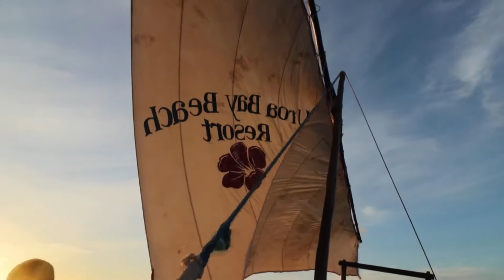Uroa Bay Beach Resort Sunset Cruise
Experience the beautiful sunset on the traditional dhow boat sailing across the bay enjoying drinks and music with the most spectacular views on the island.